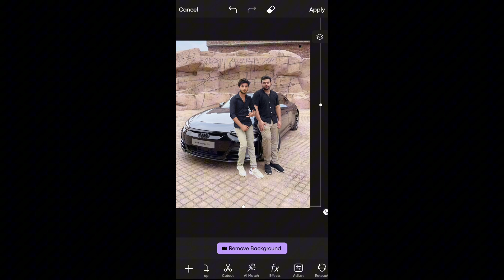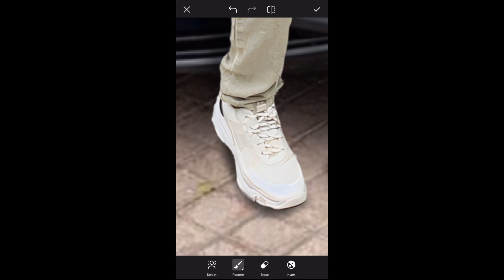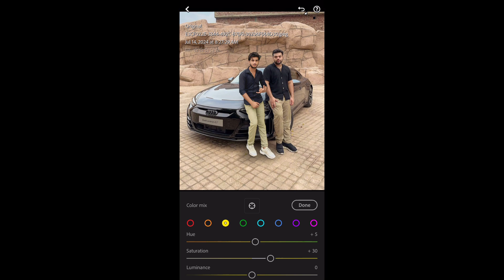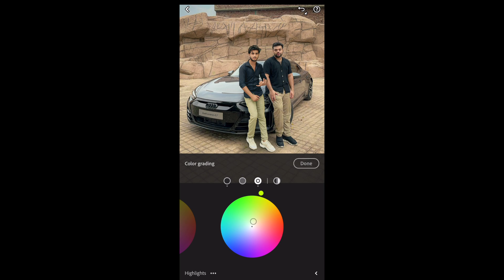"Ducky Bhai's EPIC Photo EditTransformation!"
"Ducky Bhai's EPIC Photo Edit
Transformation!"

• Editing Tutorial
• Editing Tutorials
• Editing Tips
• Editing Tricks
• VideoEditing Tutorials

• VideoEditing Tips

• VideoEditing Tools

• YouTubeEditing Tools

• VideoEditing Techniques

• YouTubeEditing Techniques